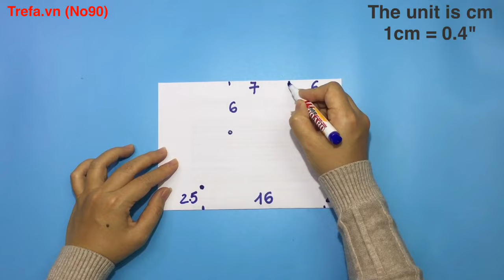Family mask: many sizes for the whole family, prevent drops from splashes more effectively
Hi everyone, I am DIY trefa!
This video I share with you the Family mask: many sizes for the whole family, prevent drops from splashes more effectively - print pattern at website: trefa.vn - Form no. 90 - DIY at home.  These masks can be made by anyone, whether you have a sewing machine or by hand. You can also make masks from old T-shirts, shirts or cloth items that you don't use anymore. Make masks for yourself and your loved ones.
Let's make masks and stay away from disease!
Hope this video is useful for you!
*  Prepare:
- 02 pieces 20 x 40cm cotton fabric;
- 02 elastic band 14 cm
Link print Pattern:
Form No. 90

DIY Breathable Mask 😷 How to make an easy pattern & sewing tutorial | Simple Mask DIY
DIY Breathable pleated mask at home | How to make an easy pattern & sewing tutorial 😷
NEW🔥🔥🔥NO FOG ON GLASSES | DIY medical pleated 3D mask sewing tutorial | Easy pattern | Full sizes
New version🔥🔥🔥NO FOG ON GLASSES🤓DIY fabric 3D mask with filter pocket | Full sizes| Easy pattern
NO FOG 👓 DIY Breathable medical 3D mask sewing tutorial | Make fabric face mask at home 🏡
New version - NO FOG ON GLASSES - DIY Simple fabric 3D face mask sewing tutorial, is very fast & easy
New design - NO FOG ON GLASSES - Very quick & easy 3D face mask sewing tutorial/Size S,M,L
New form - NICE perfectly 3D mask - USE  2  SIDES
New style mask - Very easy to breathe (Does not touch nose & mouth)